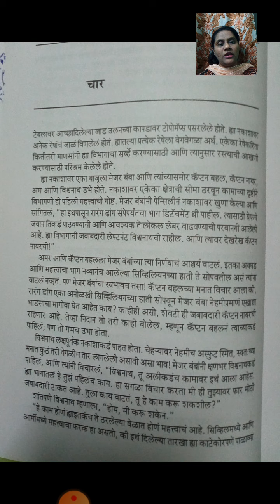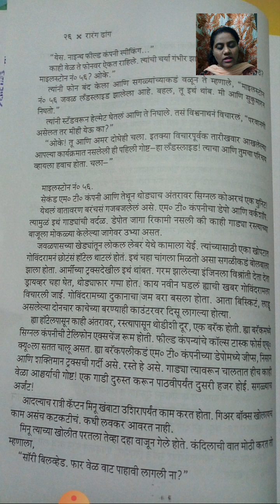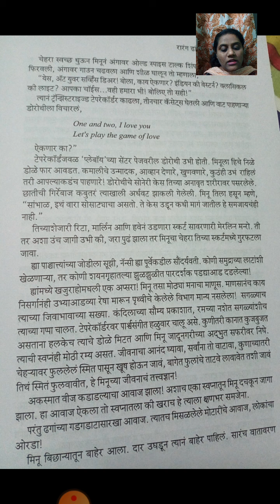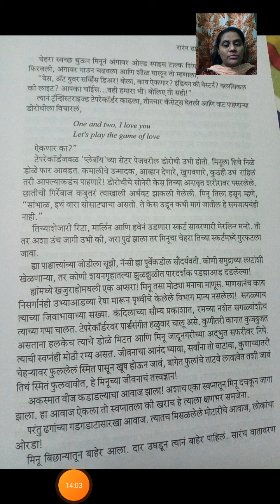SYBA Sub-Marathi (Lecture-5) lesson-4